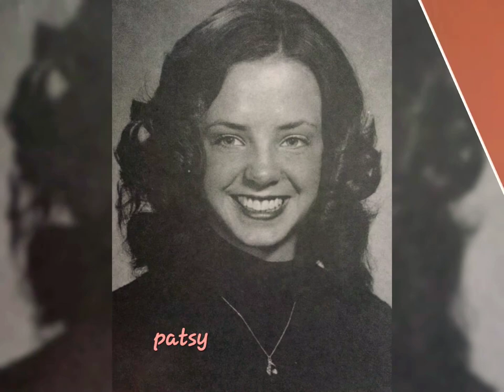Rare photos of Patsy Ramsey